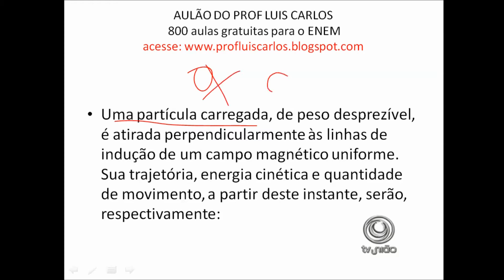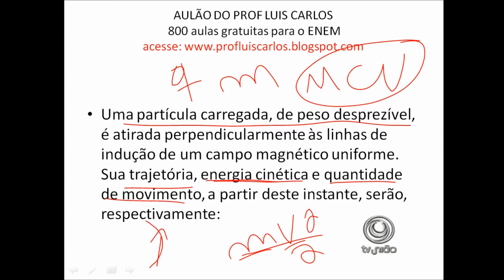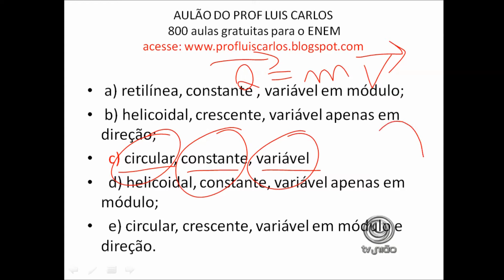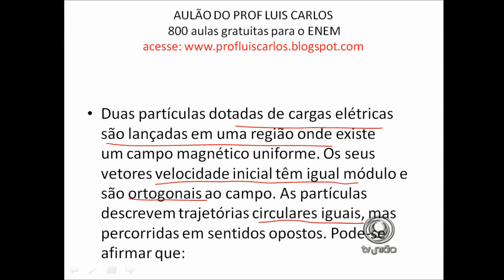FISICA exercicio Força Eletromagnetica Prof Luis Carlos